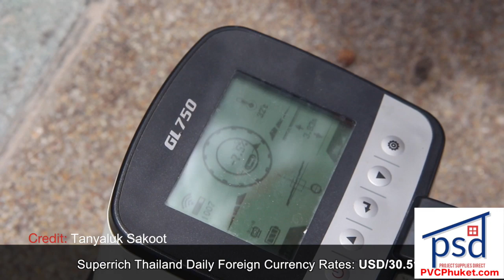Screws stolen, train derails! Patong Beach Rd. closures? Another dead dugong? || Phuket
Stolen screws, plates leads to train derailment |:| Another dead dugong |:| Patong Beach Rd. closures |:| Premchai gets 6 more month of jail

ThePhuketNews.com

1- Patong Beach Rd to close daytime as beachfront power cables buried

2- After death threats, Bangkok MP fires up legal action over Phuket condo project

Stay classy!